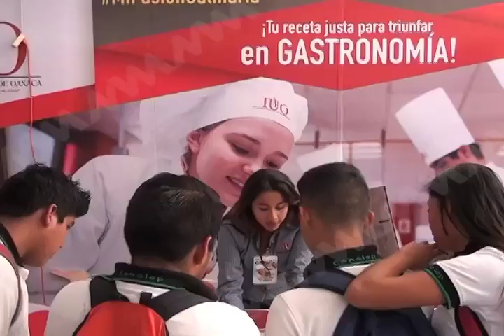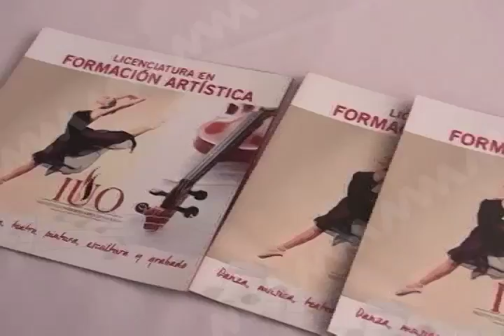El IUO forma parte de las instituciones ubicadas en la expo orienta 2017